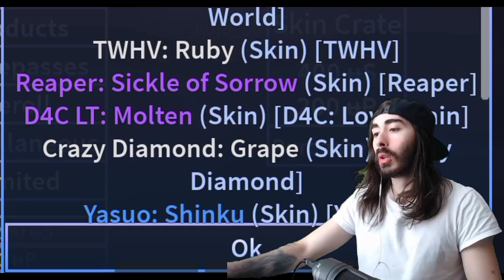[AUT] U Star From Crate??